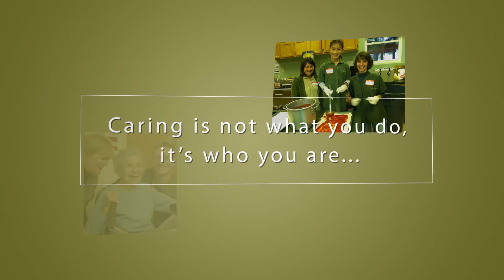Celtic Health Care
Celtic Healthcare is an innovative leader in the delivery of healthcare at home. We are driven by our passion for enhancing the health and quality of life of our clients and their families—during the stages of medical recovery, aging, or end-of-life.